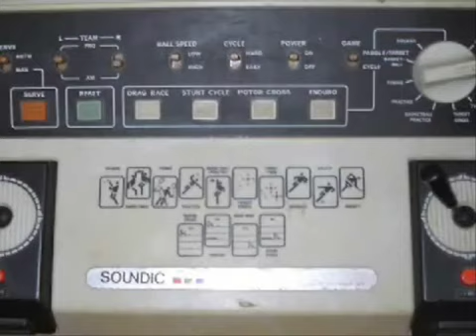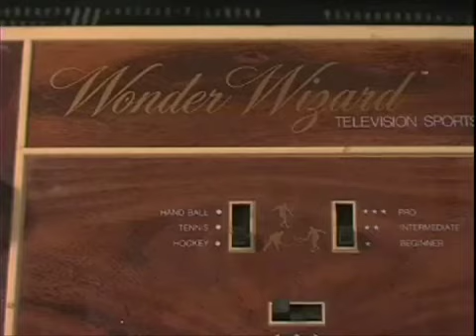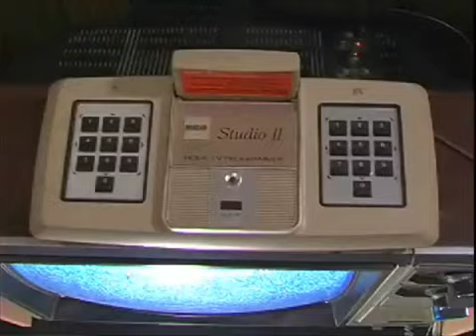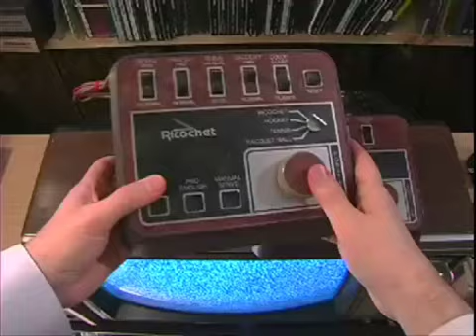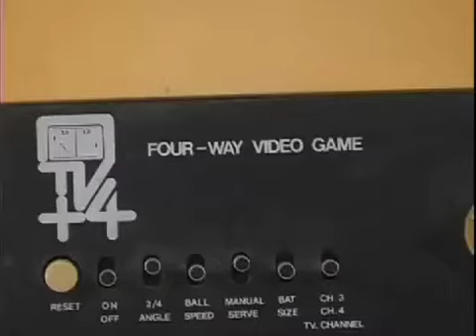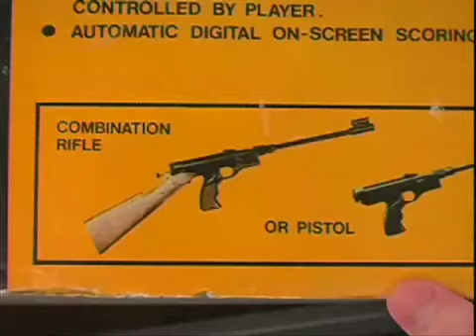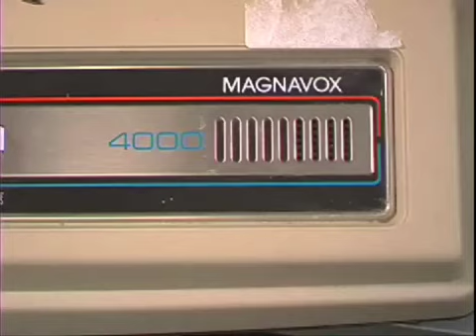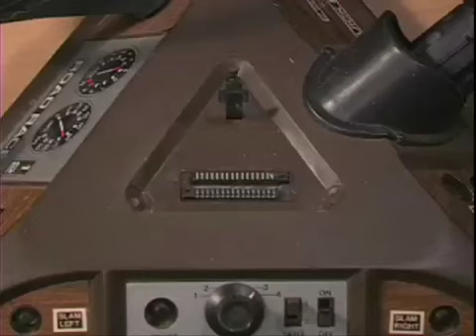Angry Video Game Nerd №89 - Pong Consoles (RUS)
Русский перевод

Theme song by Kyle Justin
KyleJustinMusic.com

Rock theme by Dorman T. Reign